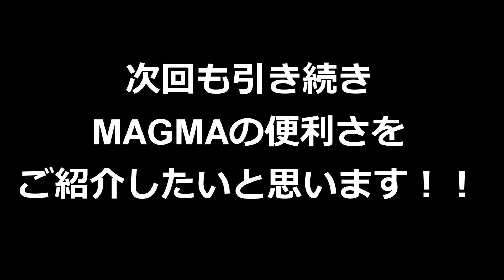[2/3]とっても便利な最強バッグ！！MAGMAのRIOTパックをご紹介！！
【動画の構成】

今回はMAGMAのRIOTパックについてご紹介いたします！！

雨の中風の中・・・どこまでもどんな時でも自分の機材を持ち込みたいあなた！！

是非あなたの相棒にこのMAGMAをお選びください！！

必ず素晴らしいDJライフが待っていますよ！！！

●RIOT DJ-BACKPACKについてはこちら。